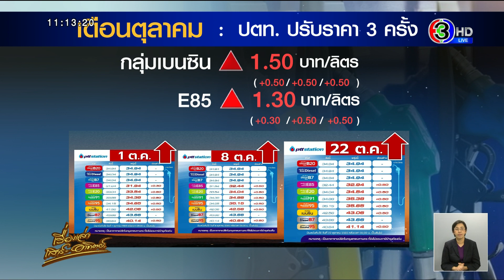น้ำมันโลกปรับตัวขึ้นเล็กน้อย เหตุนักลงทุนคาดดีมานด์ ‘จีน’ เพิ่ม หลังผ่อนปรนมาตรการโควิด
ราคาน้ำมันตลาดโลกมีความผันผวน ล่าสุดเมื่อคืนที่ผ่านมาปิดตัวในกรอบแคบๆ ซึ่งนักลงทุนคาดหวังว่าจีนจะผ่อนคลายมาตรการโควิด 19 อาจจะทำให้ตลาดคลายความกังวลเรื่องเศรษฐโลกถดถอย  ส่งผลทำให้ราคาน้ำมันปรับขึ้นเล็กน้อย

 ราคาน้ำมันโลก มีดังนี้

ตลาดเบรนท์ ลอนดอน เพิ่มขึ้น  1.12  ดอลลาร์สหรัฐฯ/บาร์เรล ปิดที่ 93.50 ดอลลาร์สหรัฐฯ/บาร์เรล

ตลาดเวสต์ เท็กซัส เพิ่มขึ้น 0.54  ดอลลาร์สหรัฐฯ/บาร์เรล ปิดที่ 85.05 ดอลลาร์สหรัฐฯ/บาร์เรล

ส่วนราคาน้ำมันในไทย เช้าวันนี้  (22  ต.ค. 65) มีการประกาศขึ้นราคาน้ำมันเบนซิน แก๊สโซฮอลล์ 50 สตางค์/ลิตร โดยราคาน้ำมันไทยเช้านี้ ตั้งแต่ตีห้าที่ผ่านมา มีดังนี้

เบนซิน 95  : 43.06บาท/ลิตร

ซูเปอร์เพาเวอร์ แก๊สโซฮอล์ 95 : 41.14 บาท/ลิตร

แก๊สโซฮอล์ 95 : 35.65 บาท/ลิตร

แก๊สโซฮอล์ 91 : 39.08 บาท/ลิตร

E 20 : 34.54 บาท/ลิตร

E 85 : 32.94  บาท/ลิตร

ราคาน้ำมันกลุ่มดีเซล ไม่มีการปรับราคา ทำให้ราคาน้ำมัน มีดังนี้

ดีเซลพรีเมียม : 43.66 บาท/ลิตร

ดีเซล B 7 : 34.94 บาท/ลิตร

ดีเซล : 34.94  บาท/ลิตร

ดีเซล B 20 : 34.94 บาท/ลิตร

22 ตุลาคม 2565